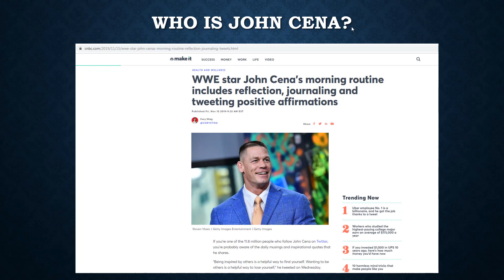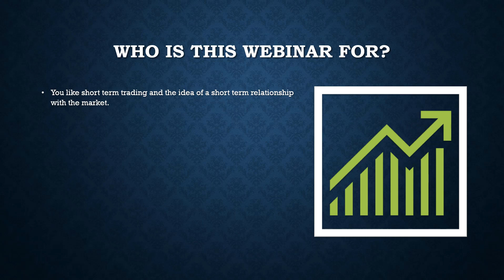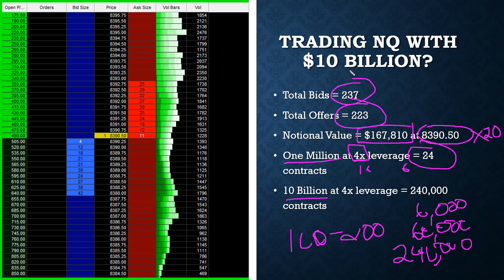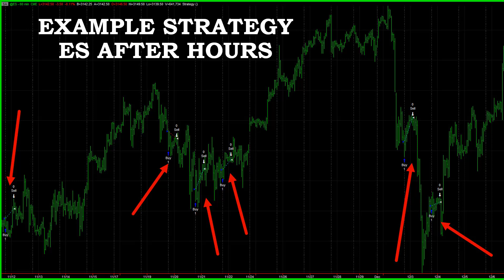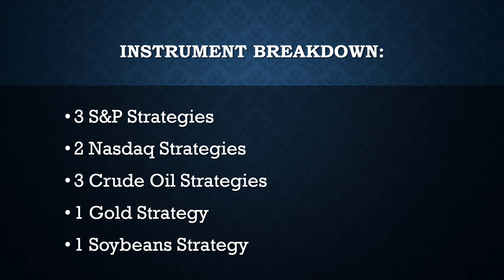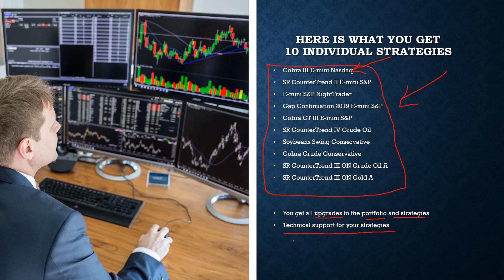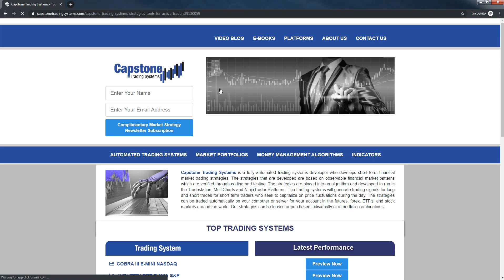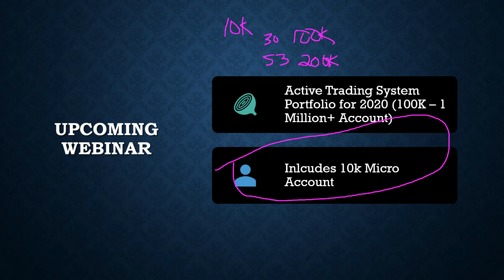25K Futures Trading Portfolio Webinar Replay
Here is the webinar replay for our 25K - 50K Portfolio from December 10, 2019. This portfolio is up 4k this month at new equity peaks.

Futures and options trading has large potential rewards, but also large potential risk. You must be aware of the risks and be willing to accept them in order to invest in the futures and options markets. Don't trade with money you can't afford to lose. This website is neither a solicitation nor an offer to Buy/Sell futures or options. No representation is being made that any account will or is likely to achieve profits or losses similar to those discussed on this website. The past performance of any trading system or methodology is not necessarily indicative of future results